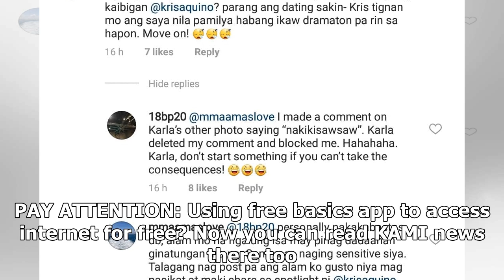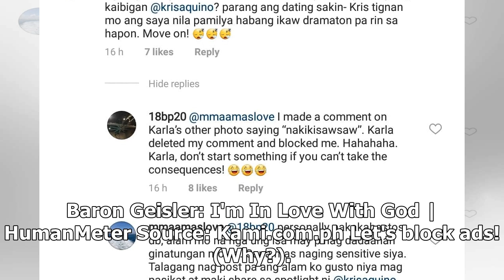Post patungkol sa 'family picture', ikinalungkot ng ilang netizens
- Viral ang isang simpleng post ng estudyante patungkol sa kanilang assignment- Maraming netizens an...